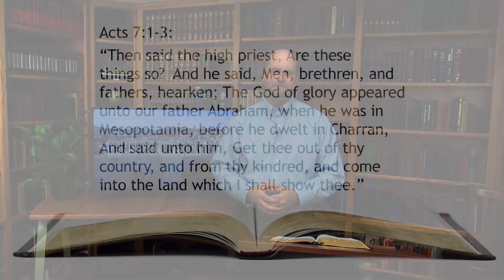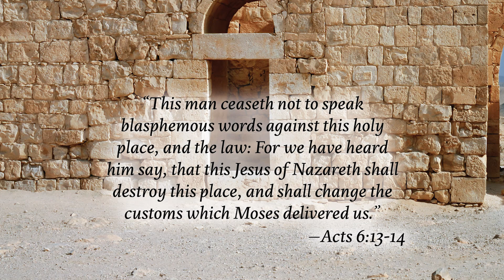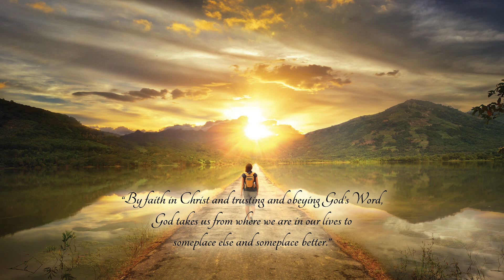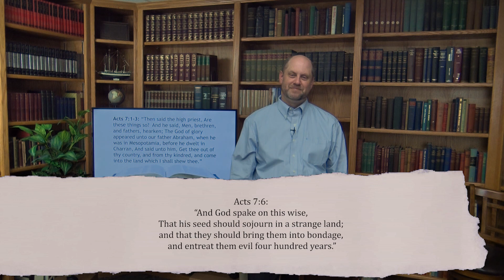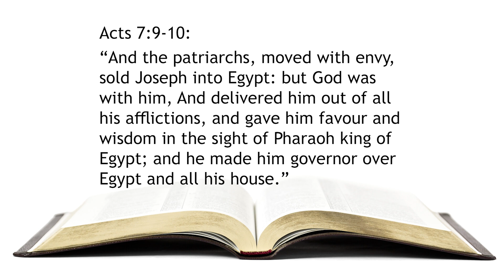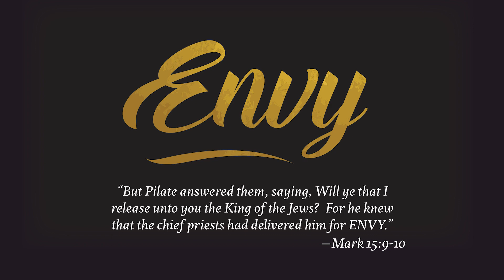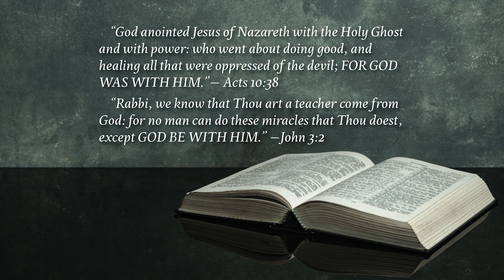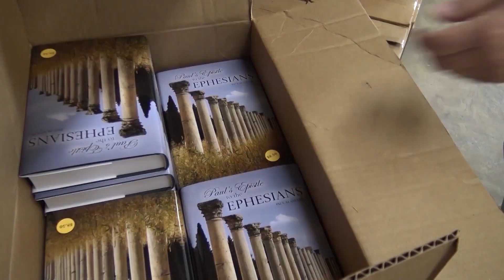127. Crime Scene Investigation – Pt 5